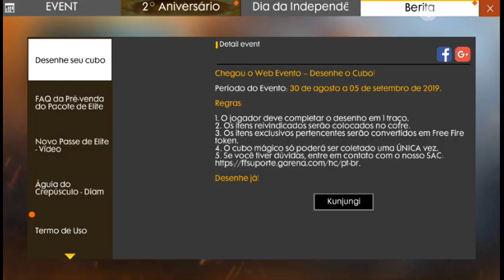Bocoran Event Rahasia Dapat Magic Cube - GARENA FREE FIRE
Nih ada bocoran lagi next event buat kalian seperti biasa akan hadir di server indonesia menurut D Herdiana. Siapkan saja diamond kalian.

dherdiana1